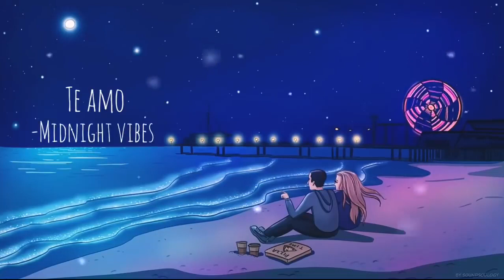27 minute of peace | Best hindi Lofi songs to Chill/Study/Sleep/Relax🎶🎶💕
0:00 Iktara - Yash Kshirsagar
3:10 Mast Magan - Wormono
11:00 Judai - Wormono
14:50 Mitwa - Yash Kshirsagar
17:54 Aoge Jab Tum - Harrlin Beats
21:00 Hosana - A Myth
24:00 Barishein - Harrlin Beats
26:05 Te Amo -Midnight Vibe
* Hope you like this video, if you do then don't forget to
for more lyrics video